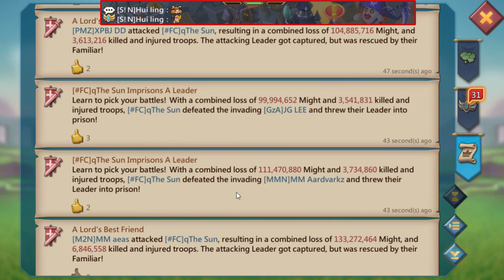Lords Mobile - This "Rally Trap" ruined our rally party lol